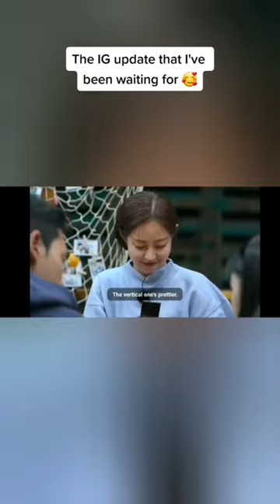Jung-woo IG update 💗